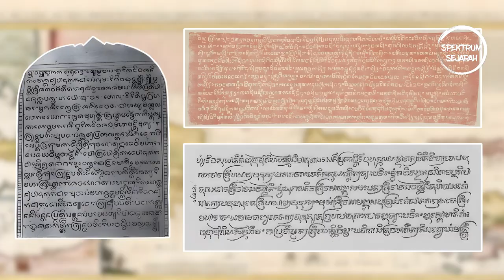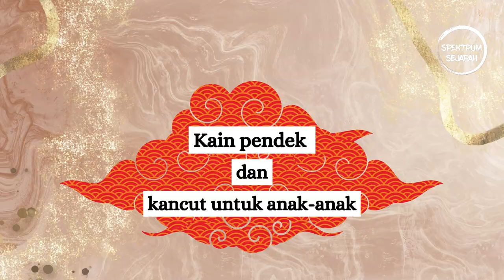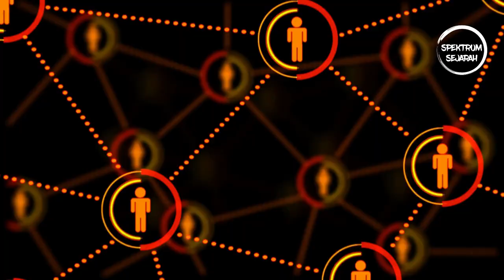Menguak Rahasia Busana Jawa Kuno di Relief Candi Borobudur dan Mendut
Dalam masyarakat Jawa Kuno, pakaian merupakan penanda status sosial seseorang. Pakaian yang dikenakan rakyat jelata sangat sederhana, yaitu berupa selembar kain pendek yang diikatkan di pinggang. Semakin tinggi status sosialnya, semakin banyak pakaian dan perhiasan yang dikenakan.

Kita akan membahas relief Karmawibhangga di Candi Borobudur yang dapat memberikan informasi mengenai pakaian yang dikenakan masyarakat Jawa Kuno. Relief ini dipilih karena banyak menggambarkan kehidupan sehari-hari orang Jawa Kuno. Relief Karmawibhangga ini memiliki 160 panel, tapi sekarang hanya 4 panel yang dibuka untuk umum. Panel sisanya ditutup dengan batu demi memperkuat dasar struktur candi. Inti cerita Karmawibhangga adalah hukum karma yang berlaku secara universal dan tidak dapat ditolak siapa pun di dunia.

Selain relief Karmawibhangga di Candi Borobudur, kita juga akan menelisik relief Candi Mendut. Kedua candi Buddha tersebut memiliki data gambaran pakaian Jawa Kuno yang dapat menjadi sumber pengetahuan terhadap busana yang dikenakan saat itu.

Video ini dilengkapi dengan ilustrasi berwarna yang menarik. Silakan simak videonya sampai selesai.